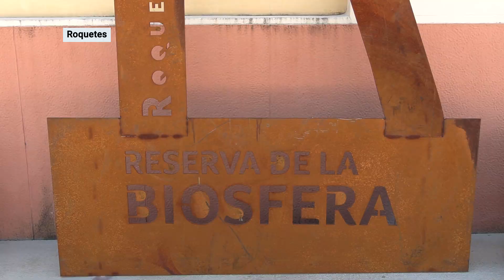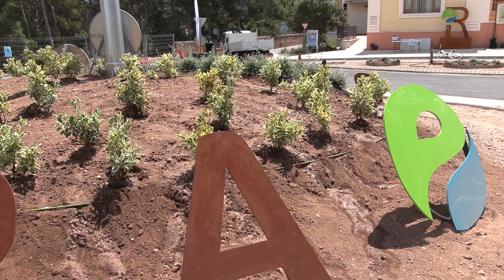Roquetes engalana la nova rotonda Reserva de la Biosfera amb una plantada popular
Roquetes ha estrenat la nova rotonda de la Reserva de la Biosfera amb una plantada popular que ha permès l’enjardinament i posada a punt de l’espai. Els més petits i les seves famílies van ser els protagonistes d’una jornada festiva que va servir per engalanar la nova intersecció entre la carretera dels Reguers i la Via Verda. L’alcalde de Roquetes, Ivan Garcia, ha destacat el valor de la nomenclatura escollida.

El regidor de Gestió Ambiental i Eficiència Energètica, Jordi Allepuz, ha remarcat que l’activitat referma la conscienciació del municipi al voltant de la conservació de l’entorn

Es van plantar més de 130 arbustos, de les espècies d’olivilla, fus de la fortuna i romer. L’acte va donar continuïtat a la tradicional “Festa de l’Arbre” que se celebra anualment, amb plantades de vegetació en diferents indrets del municipi.